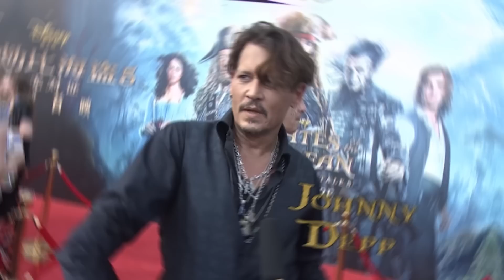Big Win! Amber Heard Secretly Tried To Have Depp's Private Island!